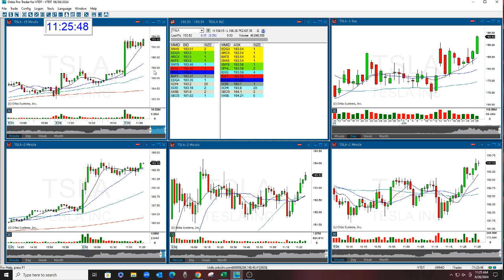TSLA OPTION OF THE WEEK THE GAP OPTIONS NEWSLETTER